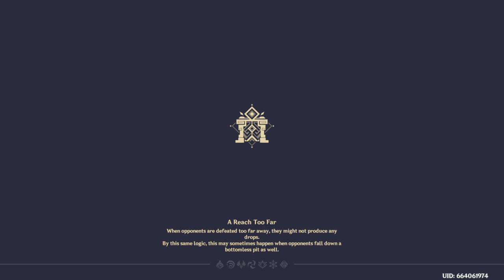Genshin Impact PT 4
All these video for nothing